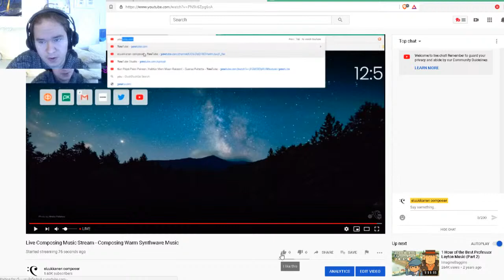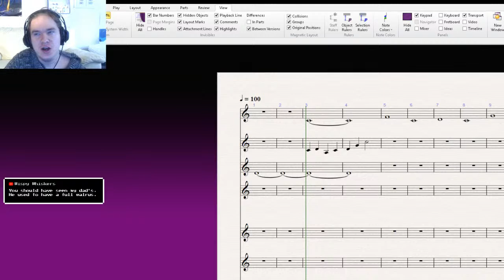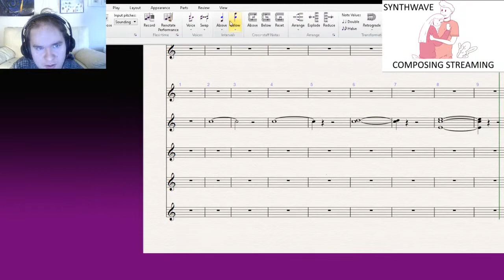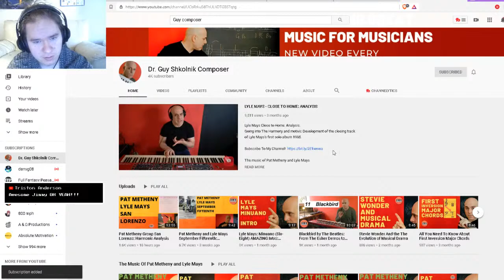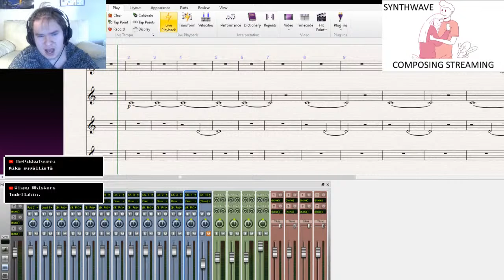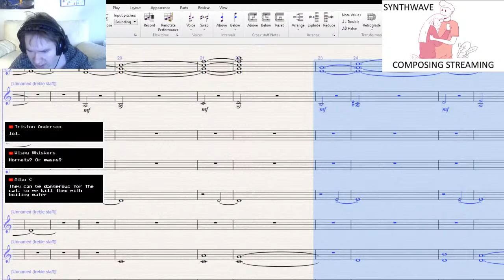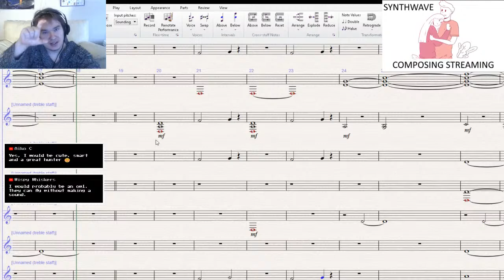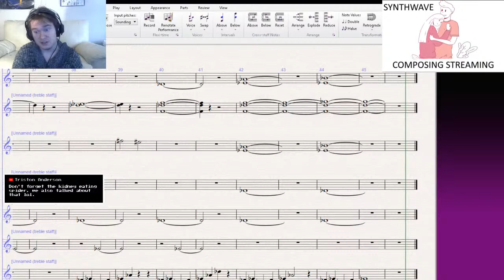Live Composing Music Stream - Composing Warm Synthwave Music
Time for another Live composing music stream! This time we are composing warm synthwave music and making that song as beautiful as possible! Making music live is what I do here at eluukkanen. A New stream every day!